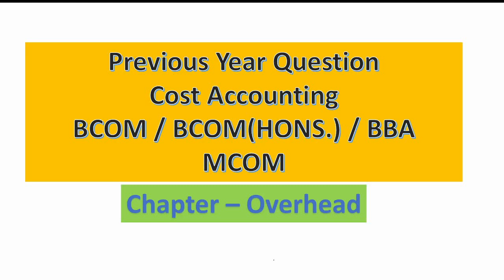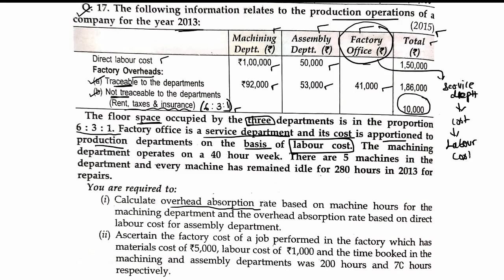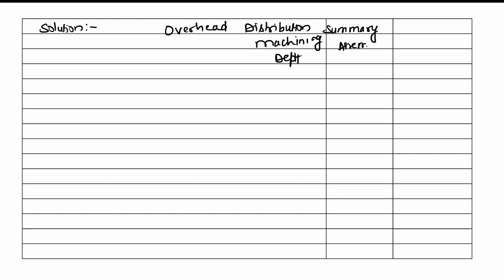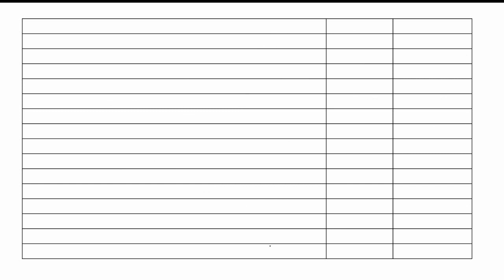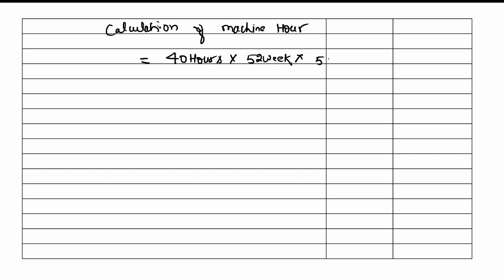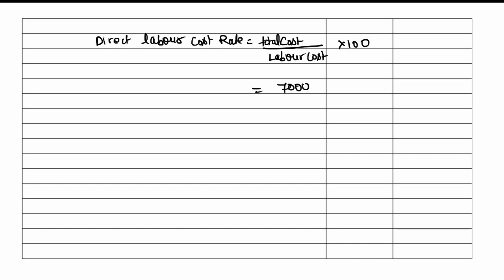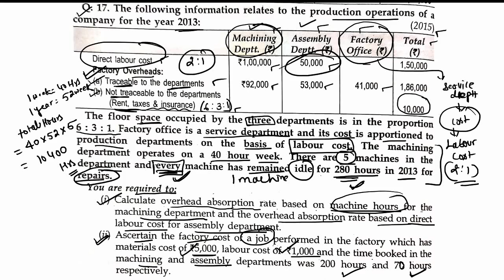Overhead Absorption Rate||Calculation of Factory Cost||Overhead chapter|| Cost accounting||Bcom|Mcom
Computation of overhead absorption rate based on machine hour rate and direct labour cost .. and calculation of factory cost for a Job .. Previous year Question 2015